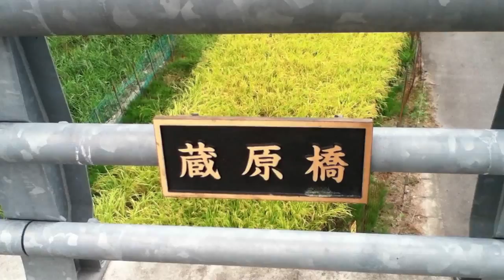工事再開するｽｰﾊﾟｰ林道比和・新庄線布野･君田区間布野側入口付近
建設中断していたｽｰﾊﾟｰ林道新庄線布野･君田区間の工事再開が決まりました。この道は上布野の二葉あき子さんのﾓﾆｭﾒﾝﾄの上、国道54号線から別れ君田町の折り紙博物館あたりまでの6．3kmを結ぶというもので開通すると上布野･横谷から県道456号線を繋ぎ神野瀬溪谷や高野町高暮ﾀﾞﾑ、松江自動車道高野IC、高野温泉、番神さん、折り紙博物館、ふぉれすと君田（通称君田温泉森の泉）はらみちを美術館、ﾓｰﾓｰ物産館やほたるの公園、松江道口和ICなど近くなりとても楽しいｺｰｽになりそうです。また逆に口和や君田町から中村憲吉文芸館や道の駅ゆめﾗﾝﾄﾞ布野、ﾎｰﾑｾﾝﾀｰｺﾒﾘ、作木常清滝、ｶﾇｰ公園などの観光にも便利になりそうです。